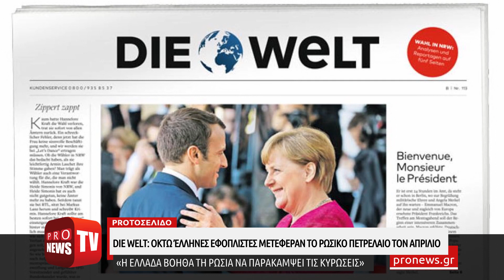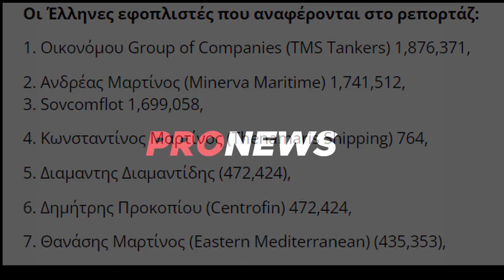Die Welt: Οκτώ Έλληνες εφοπλιστές μετέφεραν το ρωσικό πετρέλαιο τον Απρίλιο – Δείτε ποιοι είναι